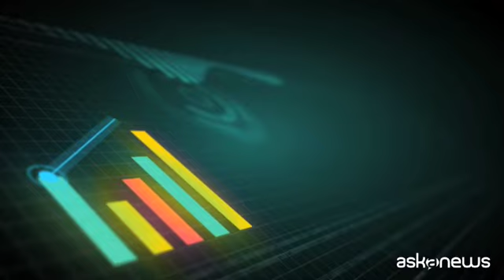Difese immunitarie contro i malanni di stagione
Bonomelli, nuovo sguardo al benessere: le tisane con probiotico